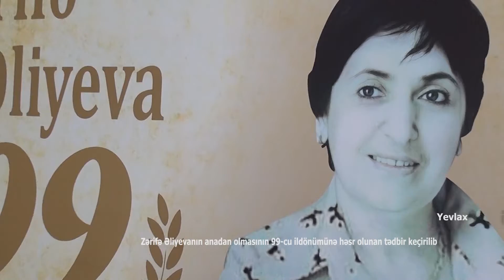Yevlax Zərifə Əliyeva